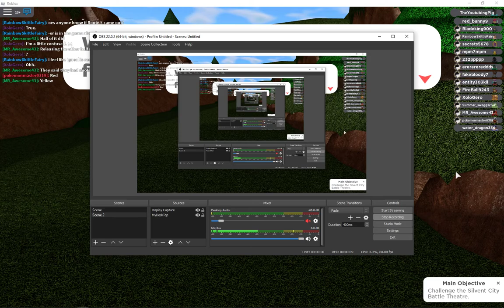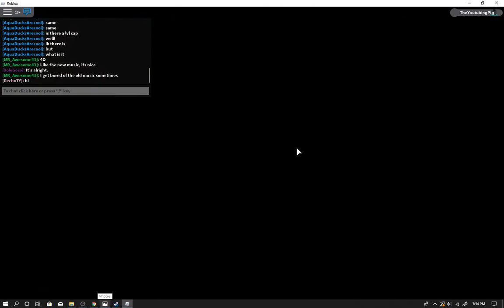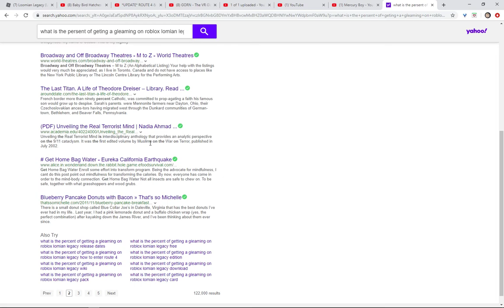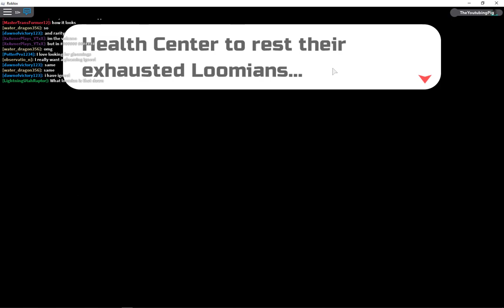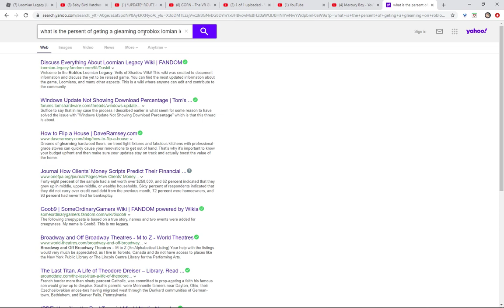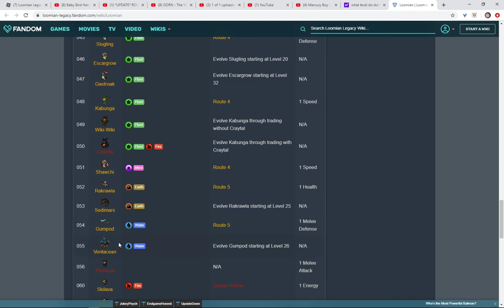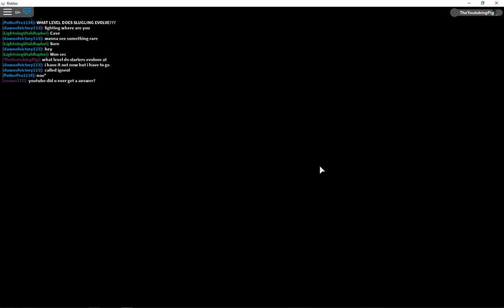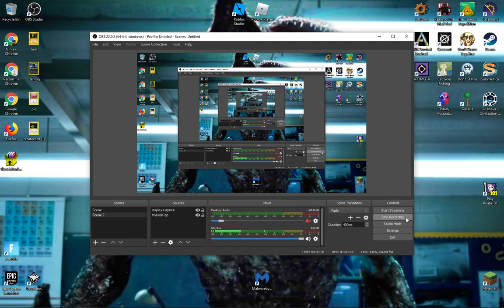Battle theater is sooooo hard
This is my brothers channel check out his first video!